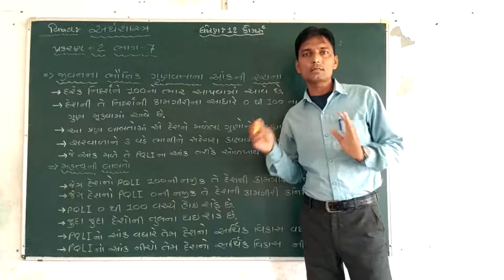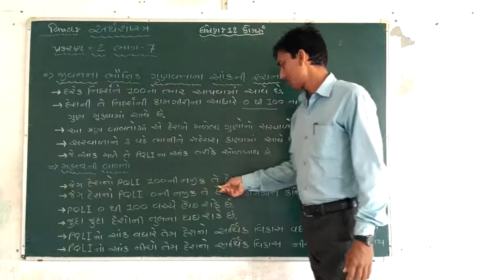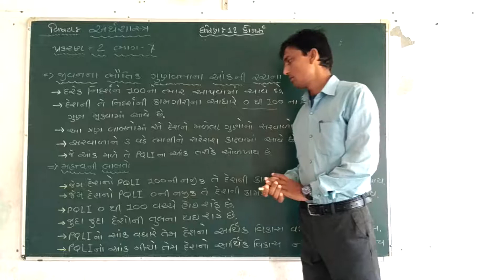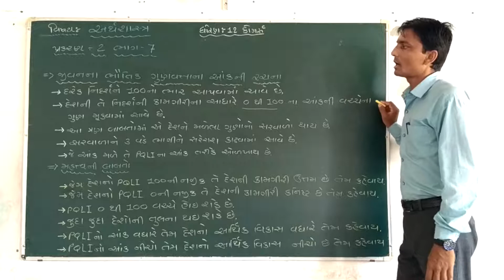12 ECO CH 2 PART 7